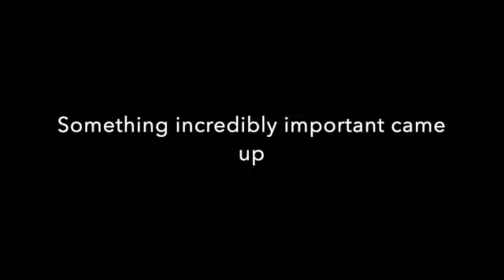The Lost World: ManCraft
Not featuring Jeff Goldblum.